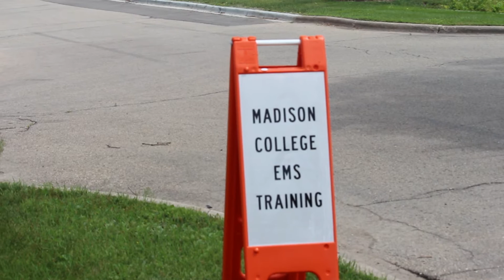Health Care Occupations Boot Camp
On the final day of the Health Care Occupations Boot Camp at Madison College, students went through an emergency simulation. Take a look as the students work along side instructors to assess the scene, take vitals, perform in field treatment, and load patients into ambulances.